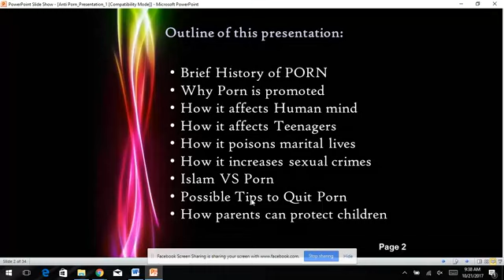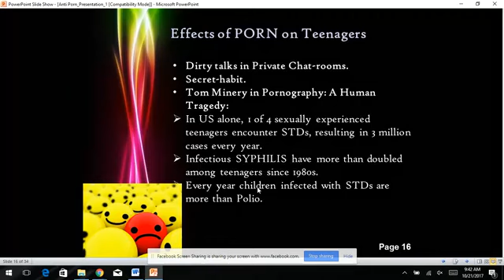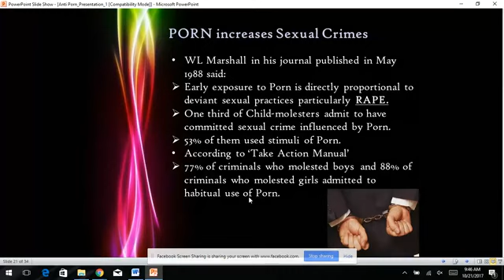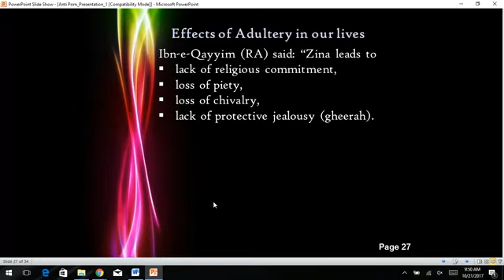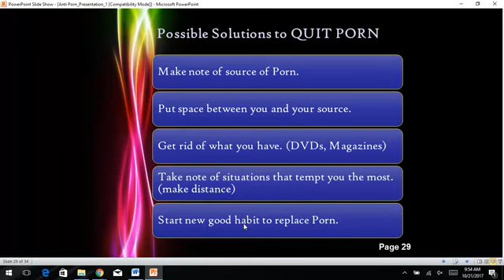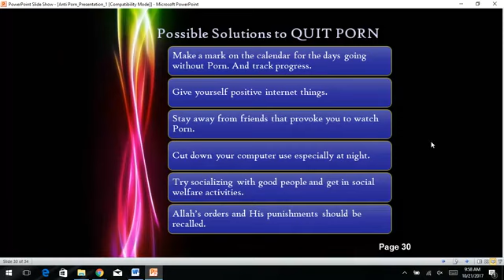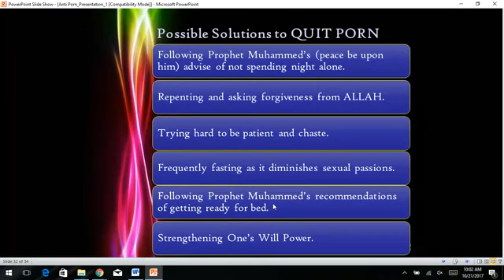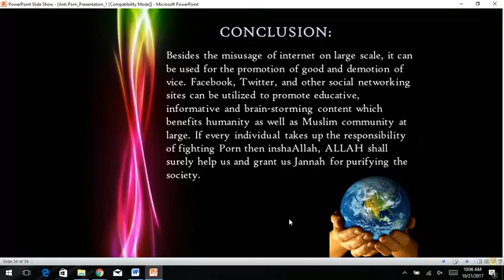Dangers of Po*nography and Tips to Quit it || English || FACEBOOK LIVE || AbuTalha Zahack